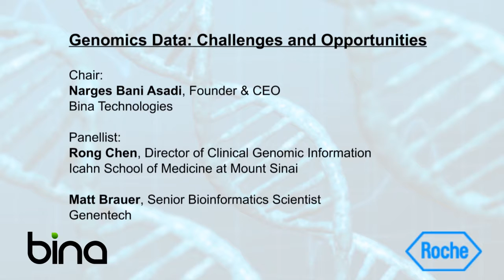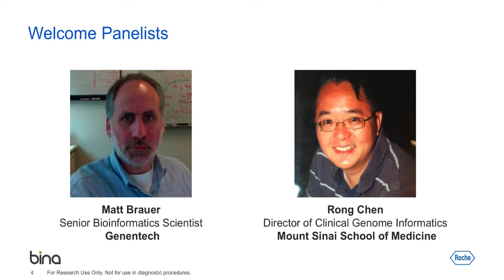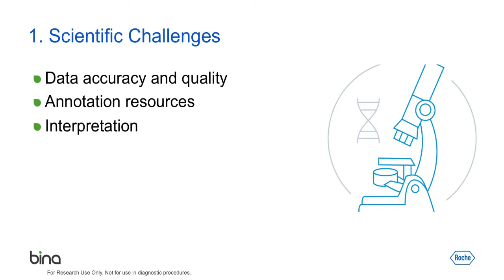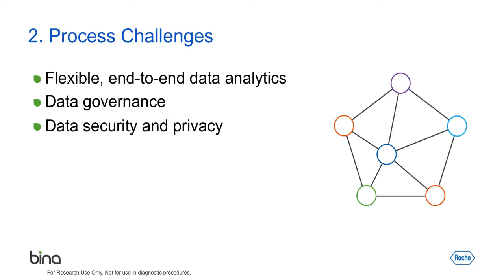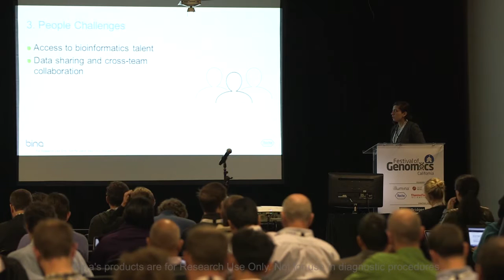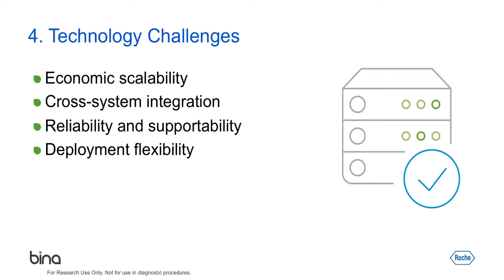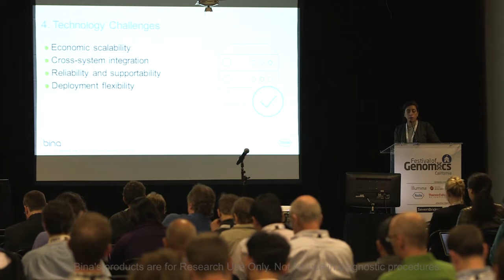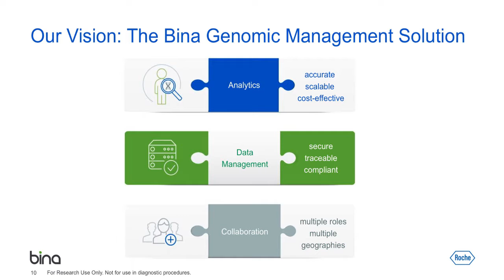San Francisco Panel Day 1